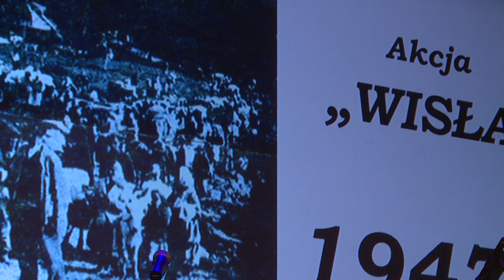LUBIN. 70-te urodziny parafii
Najpierw msza święta w cerkwii, potem główne obchody w CK Muza w Lubinie. W uroczystości wzięli udział samorządowcy, zaproszeni goście i wierni.